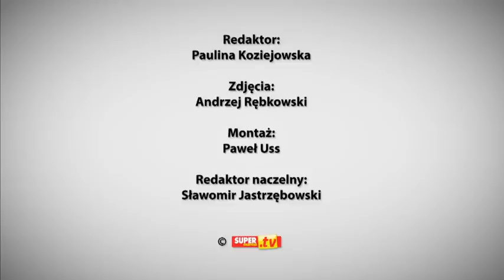Dżaga o przyjaźni z Dodą: Wspiera mnie na...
Dżaga opowiedział nam o wieloletniej przyjaźni z Dodą. - Uważam, że my się już w pewien sposób kochamy. Bardziej może jak rodzeństwo - mówi Mariusz Ząbkowski.